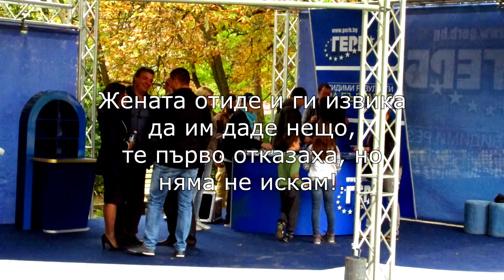Идват избори и замириса на ...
фейсбук група: Снимай Перник, нека всички видят!